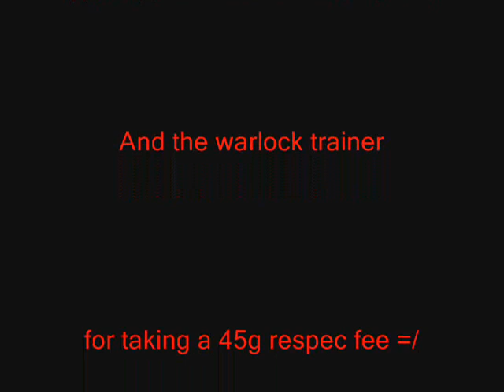Warlock PvP (Evolust)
Just some friends and me doing what bored people do =D..pvp..